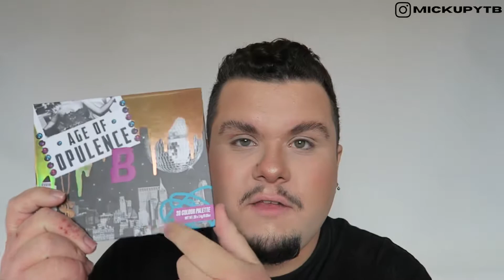AGE OF OPULENCE COLLECTION BY BEAUTY BAY : ça donne quoi ? / MickAmrl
CODES PROMO :

➡️ UBEREATS :  15€ sur ta première commande avec mon code : eats-sf3p7v
➡️ UNICORN COSMETICS : 10% avec le code MICKUPYTB (*)
avec le code MICK20
➡️ GLISTEN COSMETICS : -10% sur tout le site avec le code MICK10 (*)